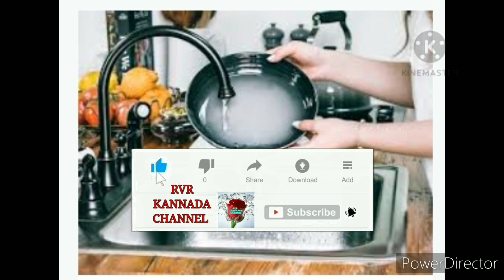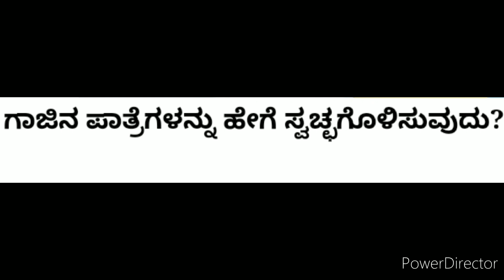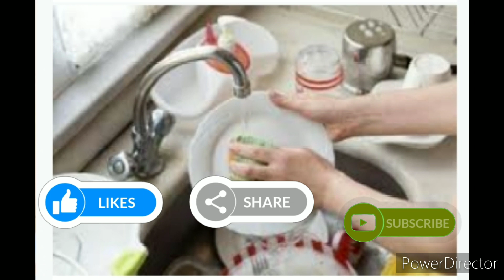ಸುಟ್ಟ ಪಾತ್ರೆಗಳು ಈಗ ಚಿಟಿಕೆಯಲ್ಲಿ ಸ್ವಚ್ಛವಾಗುತ್ತವೆ || ಈ ಸಲಹೆಗಳನ್ನು ಒಮ್ಮೆ ಪ್ರಯತ್ನಿಸಿ ನೋಡಿ./